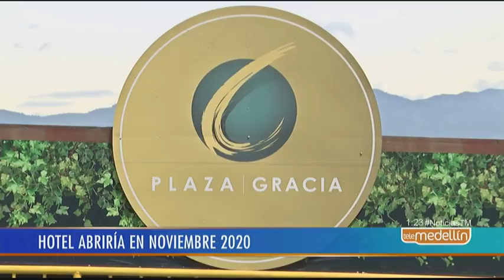La firma Hilton comenzará la construcción de su primer hotel en Medellín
La ciudad sigue despertando el interés de empresas internacionales. Esta vez es la cadena norteamericana Hilton que anunció que comenzará la construcción de su primer hotel en Medellín.